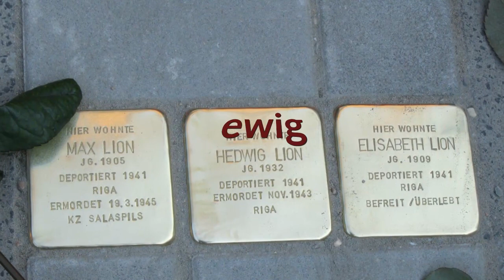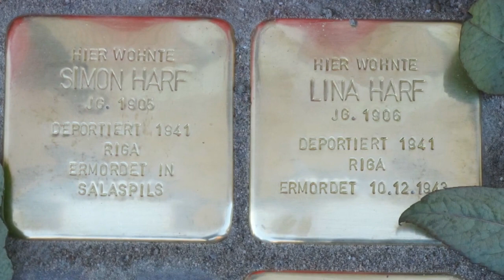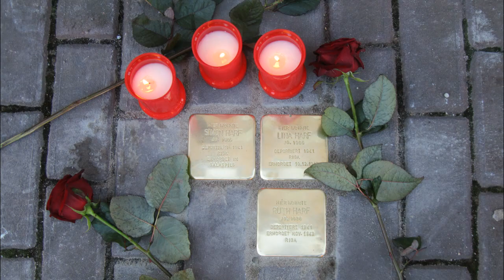Stolpersteine NETTETAL - Kaldenkirchen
Verlegung Stolpersteine in Nettetal-Kaldenkirchen zum Gedenken an Max, Elisabeth, Hedwig Lion und Simon, Lina, Ruth Harf